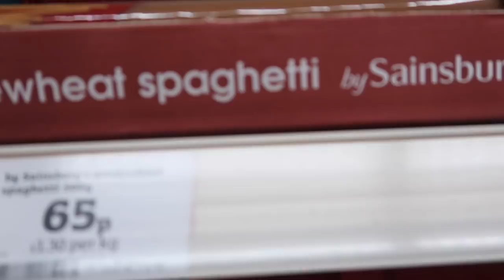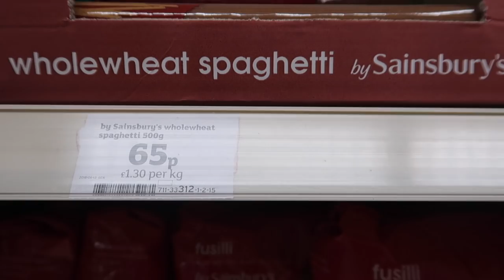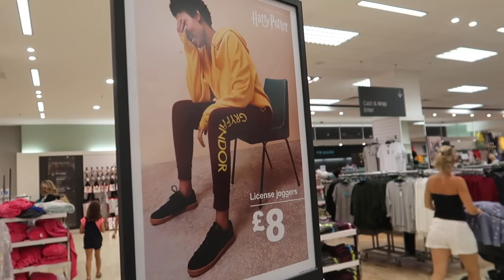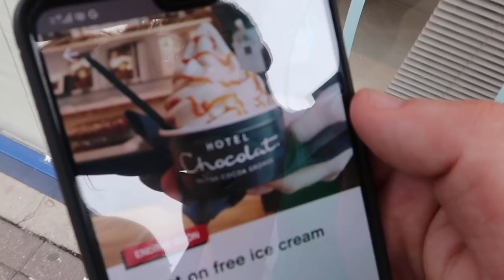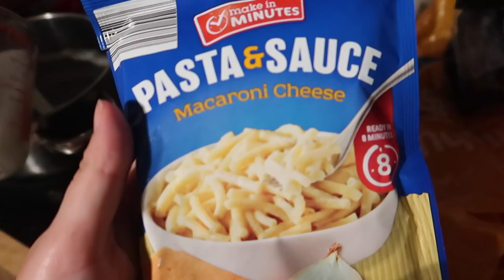Vlogust Day 8 | Bargains in Primark, free Ice Cream & anxiety talk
Canon G7X Mark ii
SanDisk Extreme 64 GB SD Card
Micromuff Skinny Wind Muffler
Seagate 2 TB Backup Hard Drive
Canon Powershot S120 camera
Canon EOS 700D Digital SLR Camera
Rode Video Microphone
Bobby Backpack
Water-Resistant 24 Slots SD Card Case